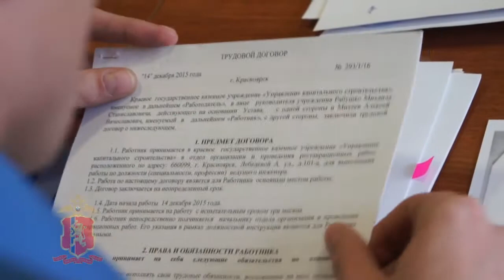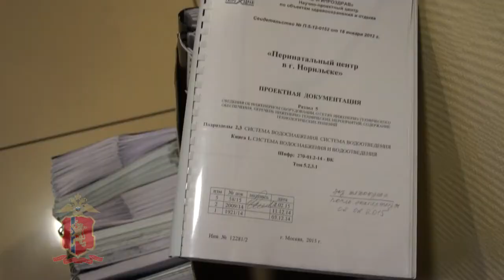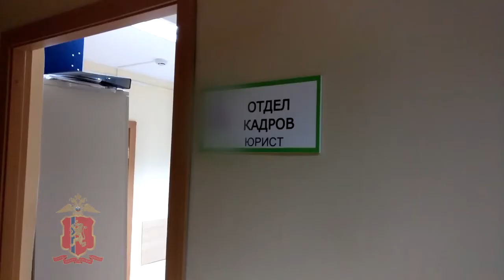Норильск_Обыск перинатальный центр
Алексей Михеев  КГКУ «УКС» неоднократно получал от сотрудников субподрядной организации, выполняющей работы в рамках строительства объекта «Перинатальный центр в Норильске» взятки на общую сумму 450 тыс рублей.

Все взятки были с одной целью - попустительство при выполнении строительных работ на указанном объекте, а именно "за неприменение мер ответственности при выявлении совершения субподрядной организацией нарушений при производстве работ, и за скорейшее подписание приемо-сдаточной документации данной организации".

Видео: МВД по Красноярском краю